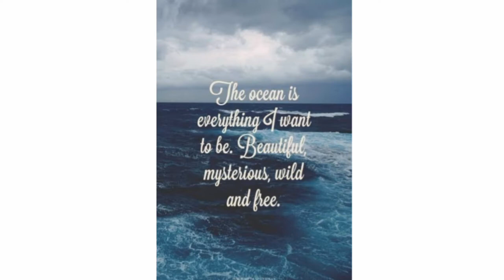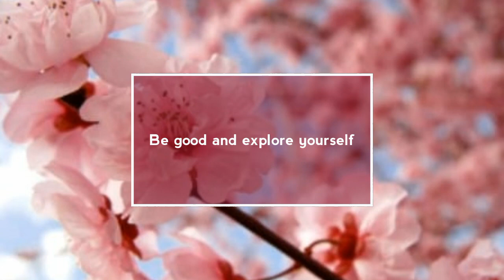World Ocean Day | Themes | Quotations | 8th June,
World Ocean Day is celebrated on 8th June every year.
This video consists of themes of World
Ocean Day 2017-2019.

Stay Happy😊😊